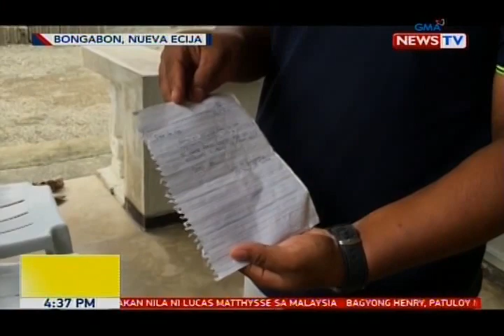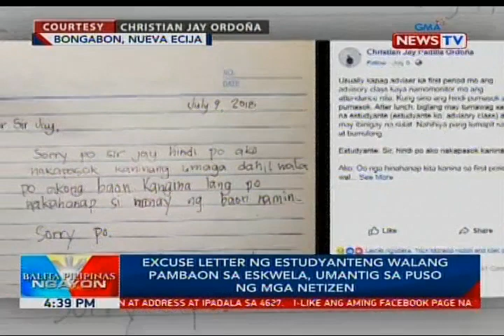Excuse letter ng estudyanteng walang pambaon sa ekswela, umantig sa puso ng mga netizen